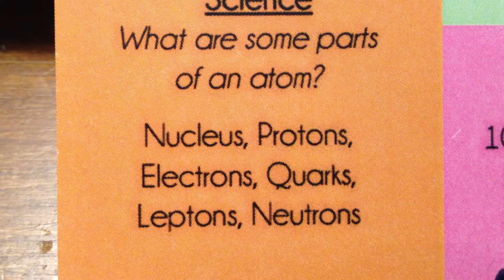CC Cycle 3 Week 15 Science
Classical Conversations Cycle 3 Week 15 Science
What are some parts of an atom?
Nucleus
Protons
Electrons
Quarks
Leptons
Neutrons
To the tune, "O Come Let Us Adore Him"